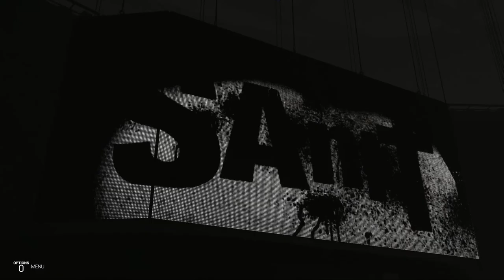Hell in a Cell: Kabuki Warriors Vs Alexa Bliss & Nikki Cross [SIMULATION]